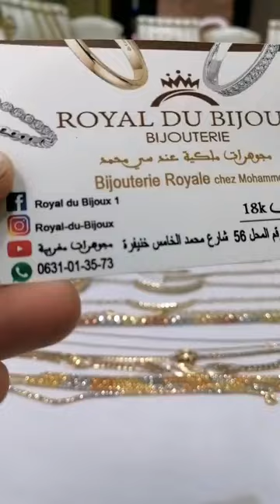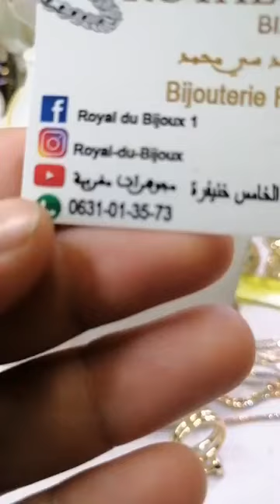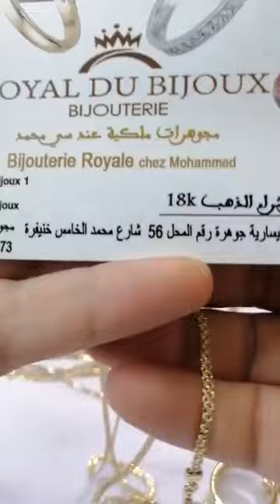colier les boules tooop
💍👑Royal du bijoux 💍👑
🥰Merci pour votre message.😊 Nous ne sommes pas disponibles pour l'instant, mais nous vous répondrons au plus vite.🏃‍♀️
Bijouterie Royal du bijoux
La Livraison gratuite🚛🚚 au maroc 🇲🇦🇲🇦